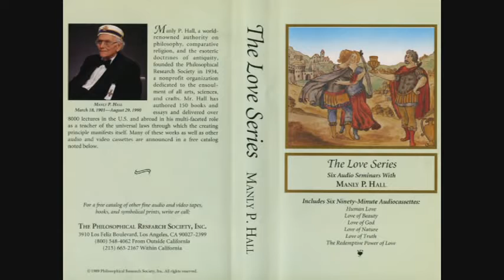Manly P. Hall Lecture On The Love of Beauty